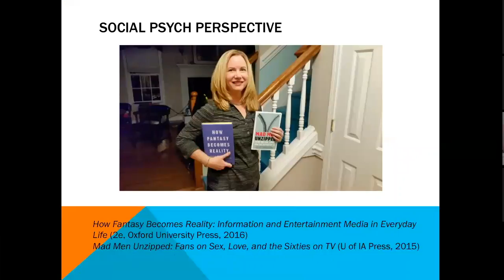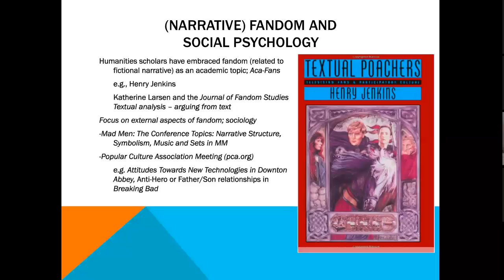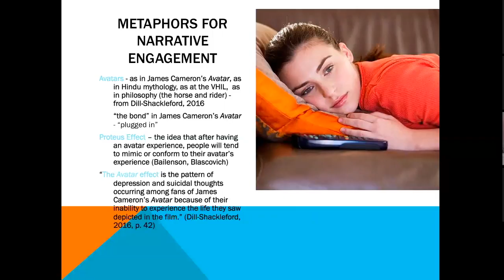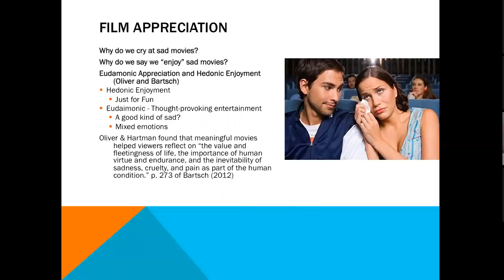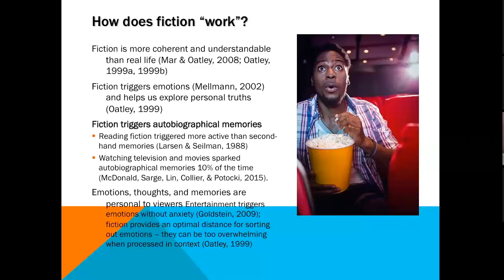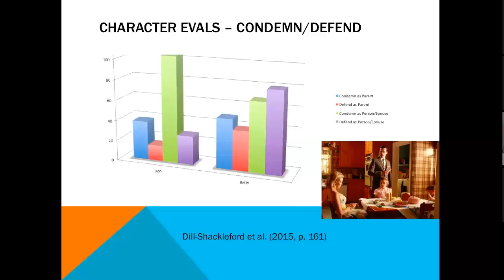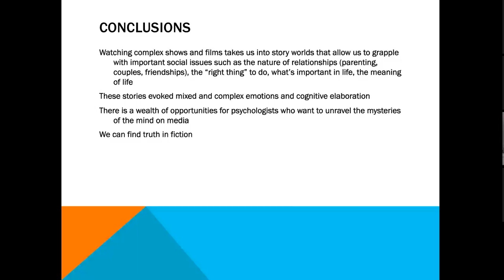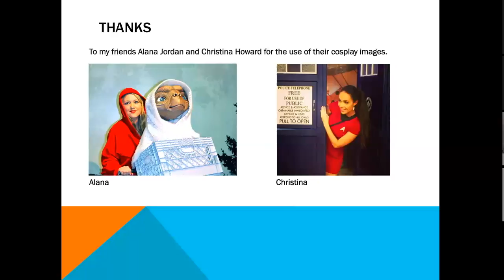Division 46 Karen Dill Shackleford - Fandom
Dr. Karen Dill Shackleford explores the universe of story through the eyes of those upon whom the impact is greatest. She makes observations on the ways in which this group of fans demonstrate their loyalty to the works and the internal processes that are happening to generate this community called "fandom."